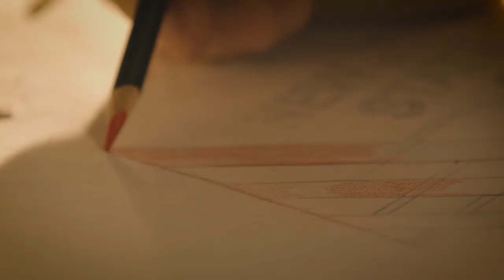James Razko: Visions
In "James Razko: Visions," on view through March 28 at the Stockton University Art Gallery, Iraq veteran and Stockton alumnus James Razko recounts and reimagines his experiences of combat through his paintings.